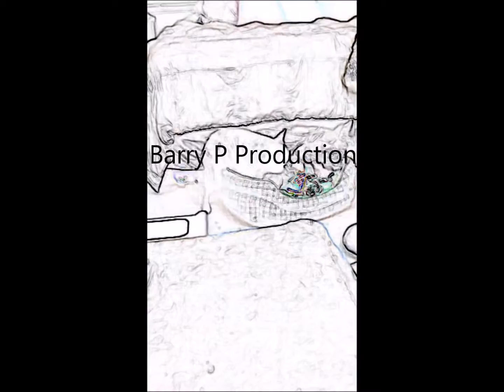Welcome to the shit show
Hope you stick around for a while!